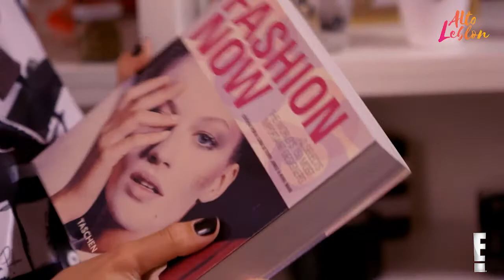ALTO LEBLON | Lu D'Angelo ensina a decorar sua casa gastando pouco!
Lu D'Angelo, estrela do nosso reality show AltoLeblon, ensina tudo o que você precisa saber para decorar sua casa, sem gastar muito.

Sobre a E! Online América Latina
E! está no coração da cultura pop, trazendo aos fãs o melhor conteúdo original incluindo reality shows, programação de temas específicos, especiais exclusivos, últimas notícias de entretenimento e muito mais. Os espectadores apaixonados estão sempre ansiosos pelos êxitos da nossa cultura pop, incluindo a "Mudança de Visual", "Meu Break com Alejandra Azcárate" e "E! Fitness com Catalina Aristizabal" E com a nova programação original a caminho, os fãs têm ainda mais para amar.